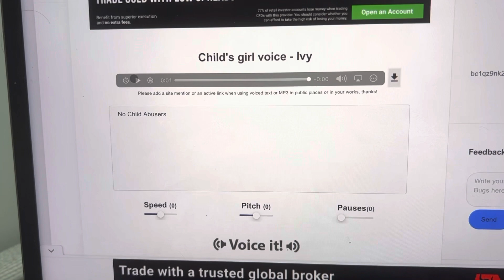Lily Anderson say No child abused Ungrounded by Ben Pacheco